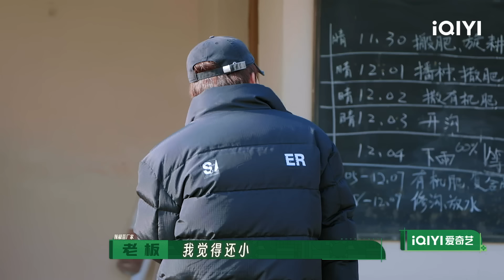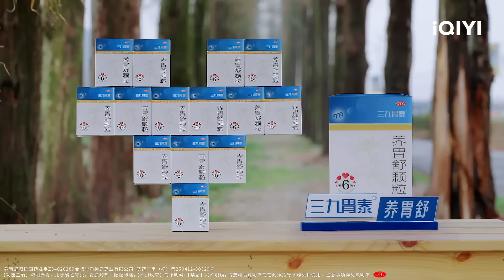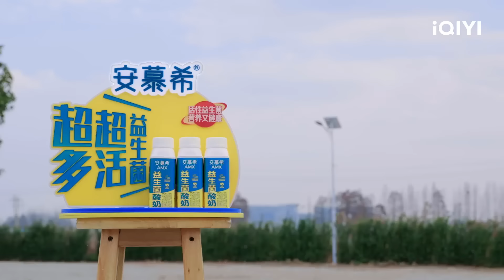EP11 王阳李昊猛男内卷搬化肥 鹭卓赵一博变卸货莽夫 | 种地吧2 FULL | Become a Farmer S2 | iQIYI综艺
🌱《种地吧》第二季，农田种植面积扩大，10位少年将解锁全新农业种植领域，提升个人劳动技能，以企业做大做强展现“科技助农，产业兴农”，以脚踏实地的劳动书写当代青年的成长诗歌！

🌱《种地吧2》全集于iQIYI综艺全球上线！登录iQIYI国际版或下载iQIYI国际版APP，还有更多独家资源等着你：